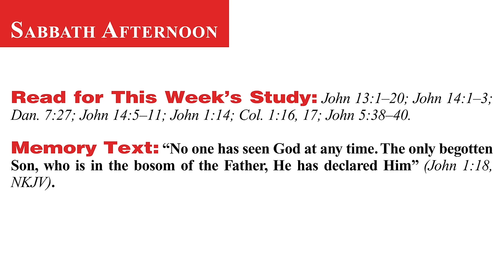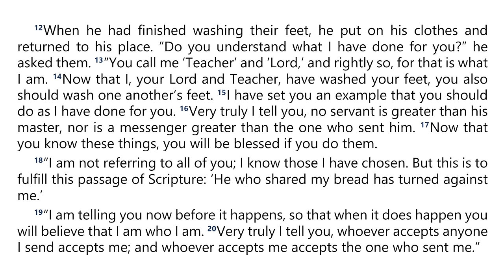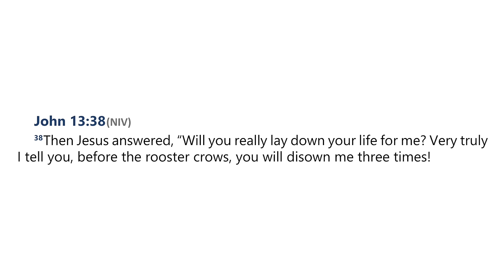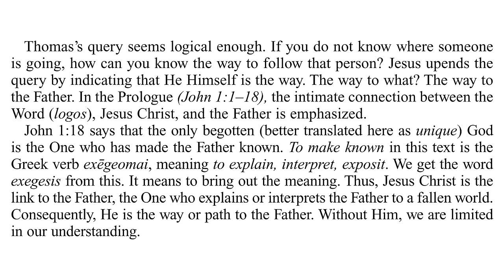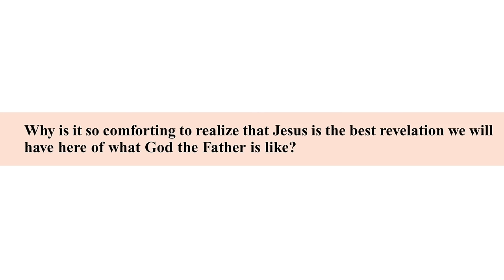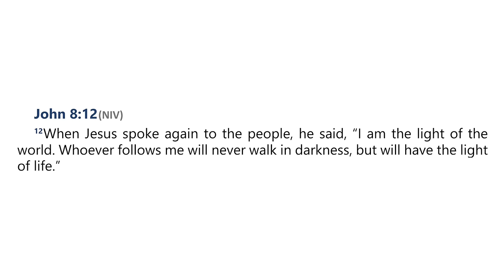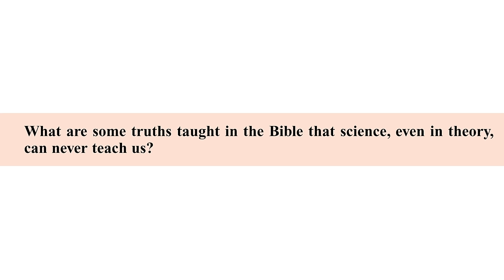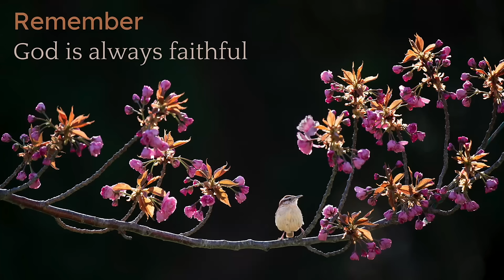2024 Q4 Lesson 10 – The Way, the Truth, and the Life – Audio by Percy Harrold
00:00 | Opening Prayer
02:03 | Sabbath Afternoon, November 30
04:26 | Sunday, December 1
11:37 | Monday, December 2
16:30 | Tuesday, December 3
23:54 | Wednesday, December 4
31:24 | Thursday, December 5
34:41 | Friday, December 6
37:31 | Inside Story

📖  Read for This Week’s Study:
John 13.1–20; John 14.1–3; Daniel 7.27; John 14.5–11; John 1.14; Colossians 1.16-17; John 5.38–40